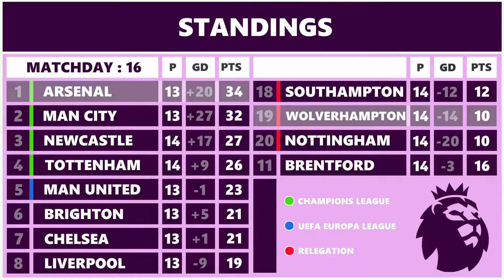FIFA 23 Prediction | Wolverhampton vs Arsenal | Premier League 2022-23 | Match Highlights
Wolverhampton vs Arsenal
Premier League 2022-23
Match Highlights
Matchday : 16
Sat : Nov : 12 : 2022
⚫Stadium : 0:35
⚫Standing : 1:02
⚫Matches : 1:29
⚫Will both score : 1:45
⚽Goal : 1:57
⚫Who will win : 2:55
⚽Goal : 3:20
⚽Goal : 4:00